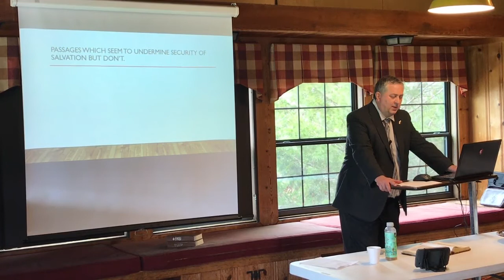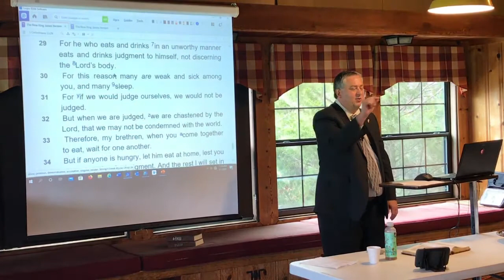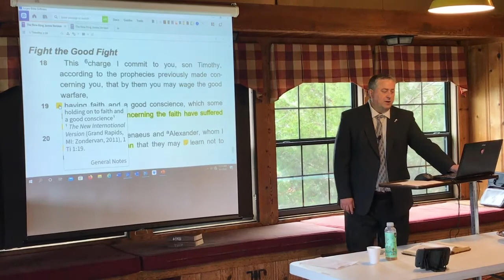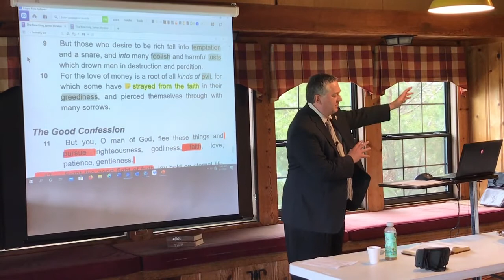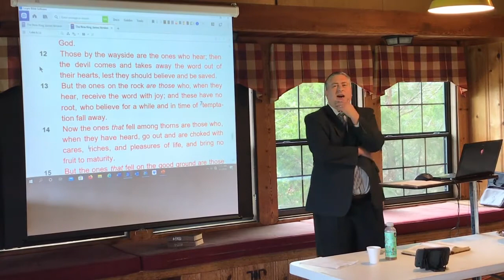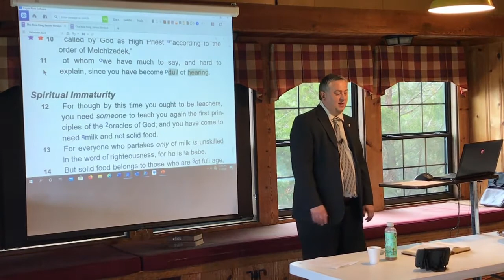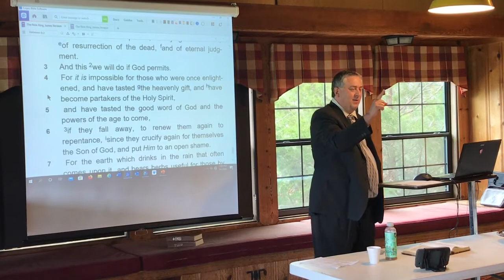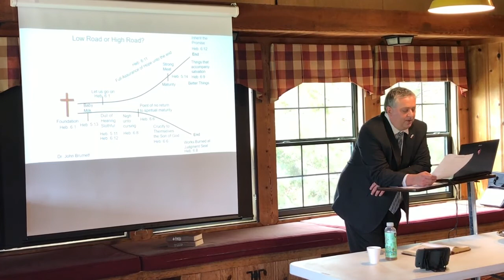[50 Things-07] Eternal Security, Part 3 - Hebrews 6:1-11, by Dr. John Brumett (Mar 1, 2020)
[50 Things-07] A Study of Riches in the Grace of Christ Jesus #7: 50 Things-Eternal Security, Part 3
Date of Service: Mar 1, 2020